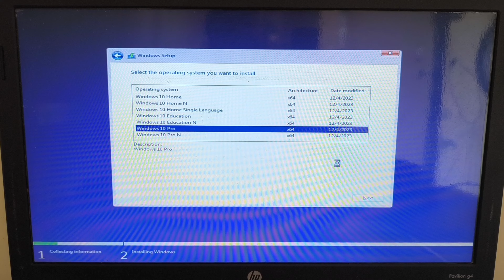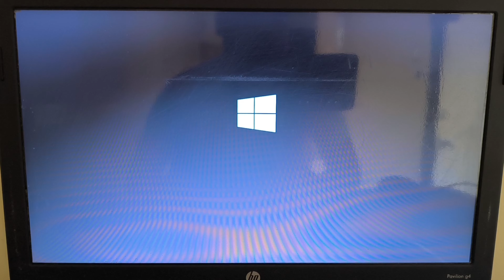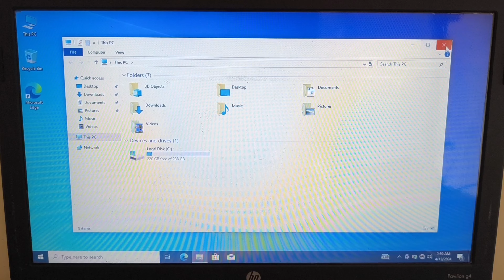Old Laptop Ki Speed Kaise Badhaye | Laptop Me SSD Kaise Change karen | PC Speed Up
नमस्ते दोस्तों, इस वीडियो में बताया गया हैं कि लैपटॉप में नयी SSD कैसे लगाते हैं अगर आप लैपटॉप की स्पीड बढ़ाना करना चाहते हैं तो  इस वीडियो को पूरा देखें,